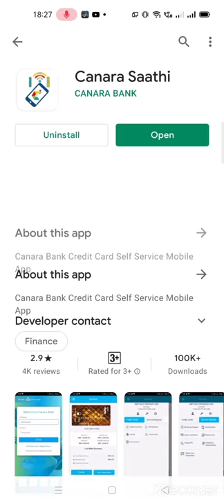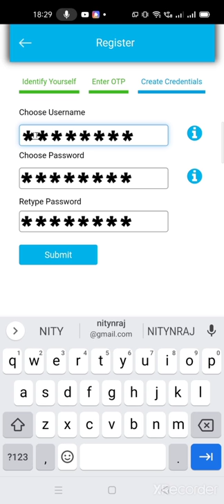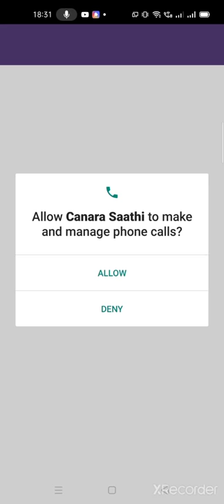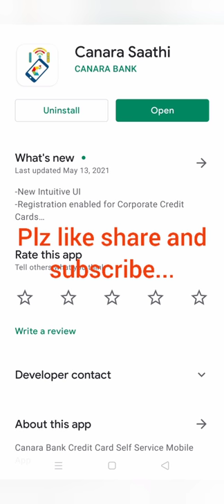Canara Saathi App Malayalam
canara saathi app registration malayalam
canara saathi app
canara bank saathi
canara saathi new version
canara saathi app registration
credit card bill payment
credit card balance check
canara bank credit card balance check
canara credit card
unboxing video
unboxing channel

Normal features as on uploading date is shown.Software is getting updated and features also getting updated frequently so present features is only shown in this video.(Note: During registration, email id sometimes user need to enter if not auto populated)